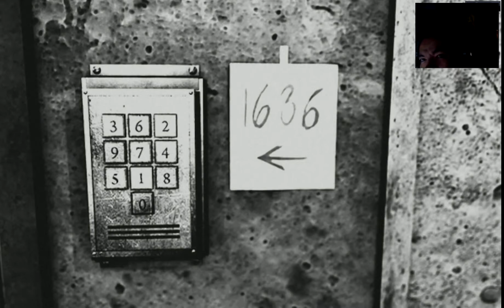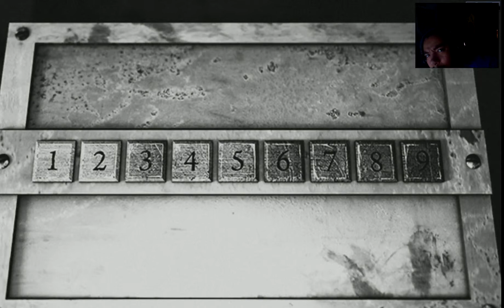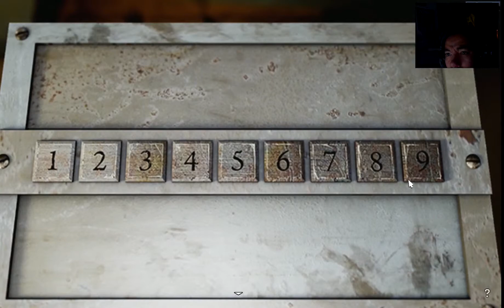Decay: the Mare # 5 ~ Hello, Jumpscares my old friend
Oh, the little girl in me came to say hello.